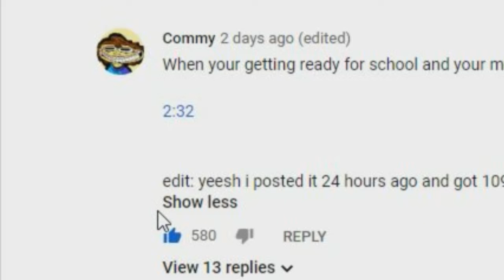when somebody thanks for the likes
am i a meme channel?